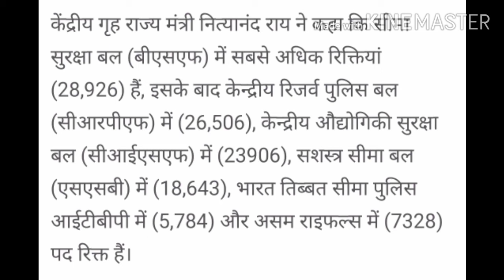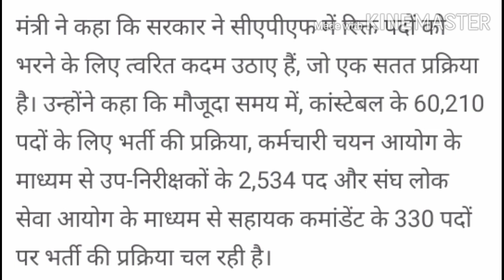SSC GD NEW VACANCY 2020|GOOD NEWS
ssc gd new vacancy 1 लाख  2020 kya hai pura notice last thak video ko dekhna